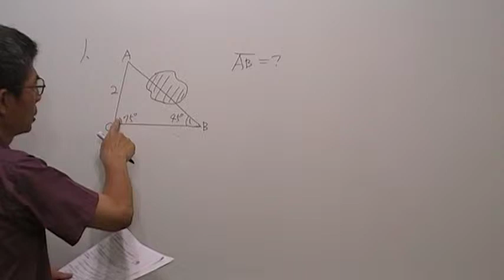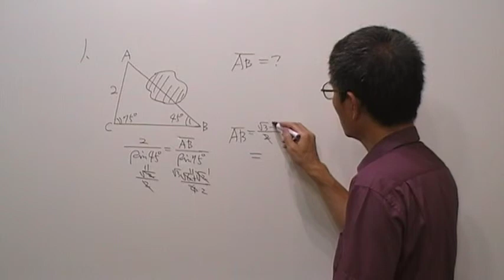高二數學第649題